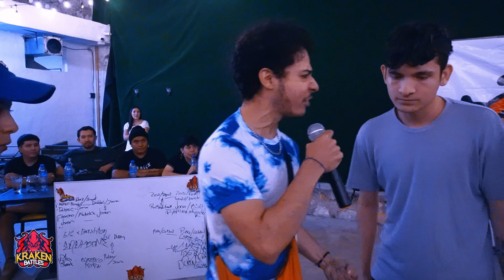BDM DUPLA2 ∣ OCTAVOS ∣ Switch y Dialecti-k vs Silence y N.A ∣ Kraken Battles